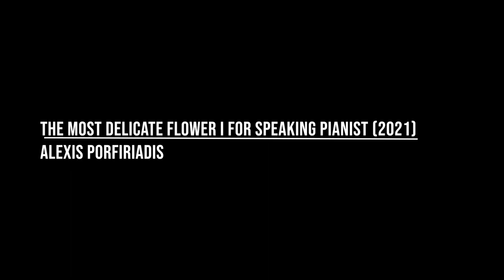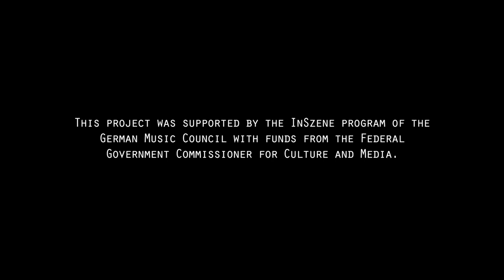Pavlos Antoniadis Solo Recital [Full]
as part of 2021 Contemporary Insights Summer Academy for Present-Day Music

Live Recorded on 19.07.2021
Kulturzentrum Wilde Rose

Program:
0:14 François-Bernard Mâche: Nocturne pour piano (1981)

15:40 Iannis Xenakis: Herma (1961)
25:49 Marcelo Toledo: Unterschrift, (2019, UA)
37:23 Iannis Xenakis: Evryali (1973)

Pause / Intermission

48:12 Alexis Porfiriadis: The most delicate flower I, for speaking pianist (2021, world premiere)
59:53 Wieland Hoban: Whiptail (2017)

01:01:08 Wieland Hoban: when the panting STARTS (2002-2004)

Program Notes:
“The Great Library of Alexandria can be burnt down. There are forces above and beyond papyrus: we may temporarily be deprived of our ability to discover these forces, but their energy will not be suppressed”, so writes Antonin Artaud in his The Theatre and its Double. This piano recital aims at unleashing such subcutaneous forces, encoded in music notations that are designed to implode. Marcelo Toldeo’s Unterschrift (world premiere) captures the fragility of Beethoven’s signature, living in the periphery of his manuscripts’ frenetic energy. Iannis Xenakis’ Herma is embodied mathematics, probability densities to be felt and algebraic processes as pigment accumulation. François-Bernard Mâche’s Nocturne creates a palimpsest of superimposed tempi out of a single archaic melody. The second Xenakis’ piece, Evryali, features arborescences, tree-like line entanglements, as ungraspable as the open sea or Medusa’s hair. Wieland Hoban’s when the panting STARTS is a Beckettian tablature of ‘voodoo’, potentially harmful piano techniques, evoking the
attempt to escape a motionless, frozen state. His second, much shorter piece receiving here its German premiere, Whiptail, works with the same idea of parametric polyphony, but capitalizing rather on constant glissando motion of the pianist’s thumbs as destabilizing factor, over which a finger polyphony is attempted. Alexis Porfiriadis’ The most delicate flower I (world premiere) is a reification in sound of insurrectionist texts spoken neutrally by the pianist during, before or after carefully selected open-form actions on the piano.

- Pablos Antoniadis